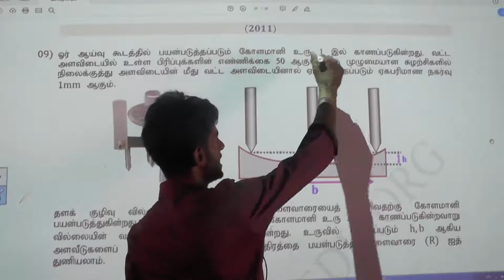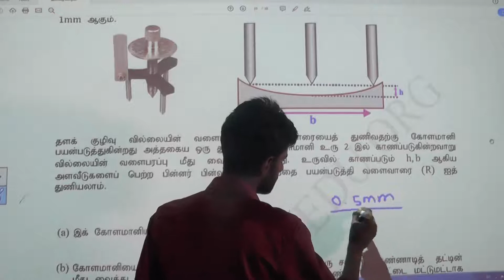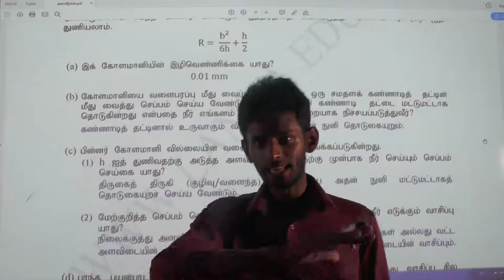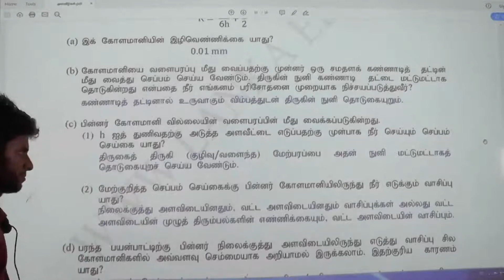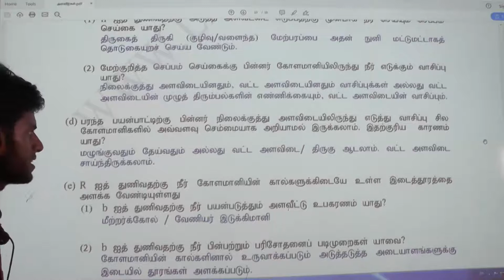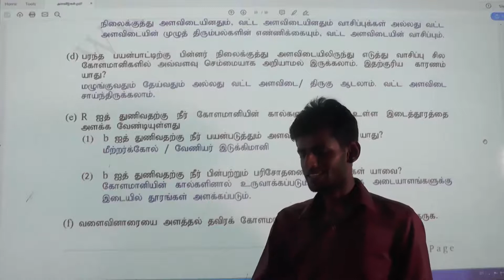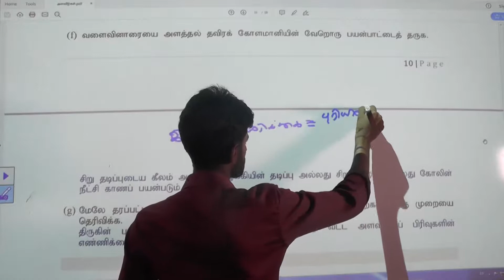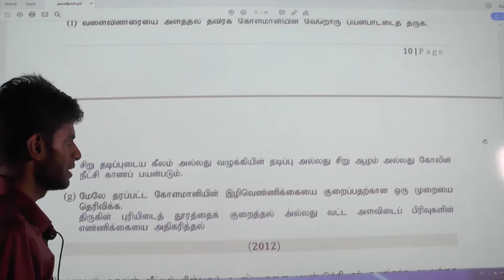2011 G C E A Level Essay Question Messurment அளவீடுகள்